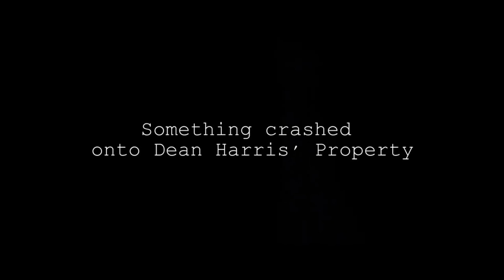The Sphere (2014) Teaser Trailer- Starring Reece Everett Ryan and Craig Nigh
Set in the late 1970s. In the early hours of the morning farmer Dean Harris, his wife Abby, their newborn baby, and their son Kyle, are awakened by what Dean thinks are trespassers on their property again. When Dean and Kyle go to investigate they soon realize these are in fact trespassers but not of this world.